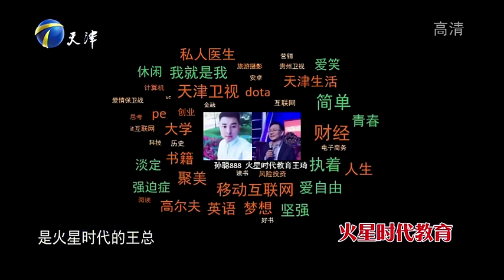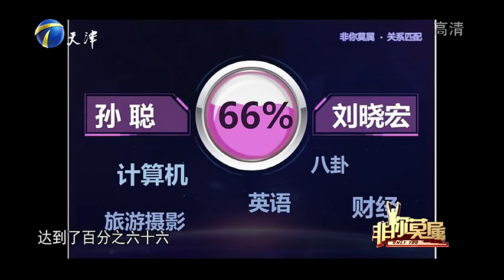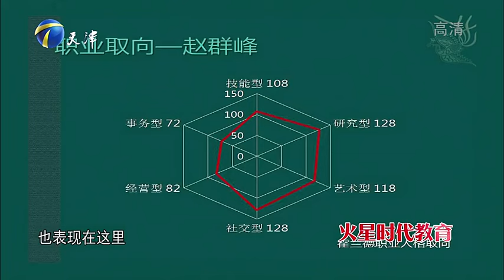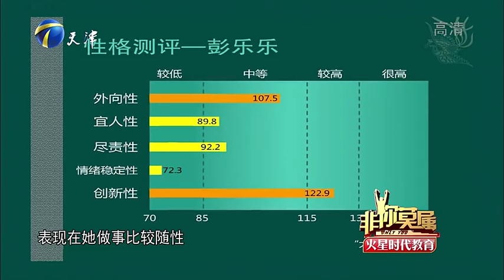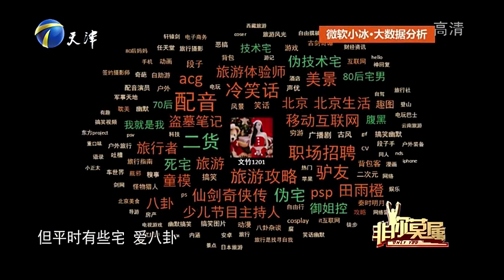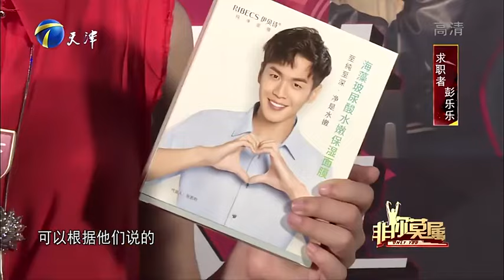非妳莫屬 第209期：女主播直播鬼故事，角色多變實力超強